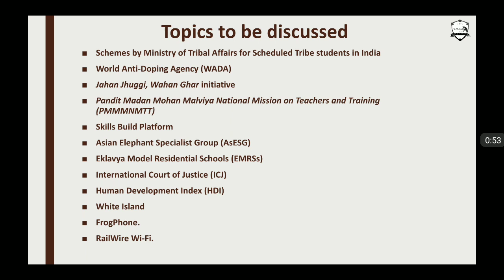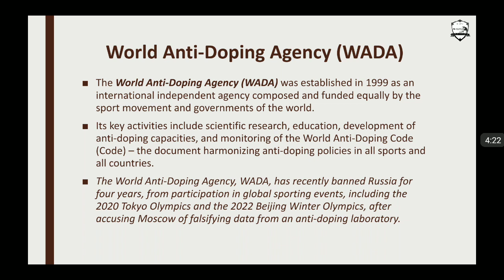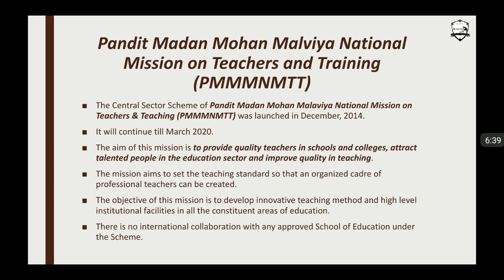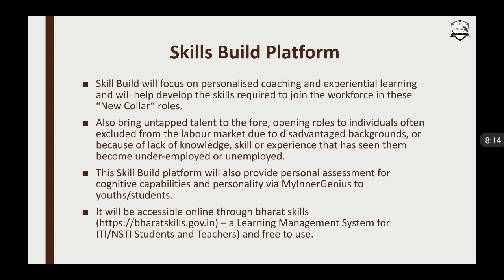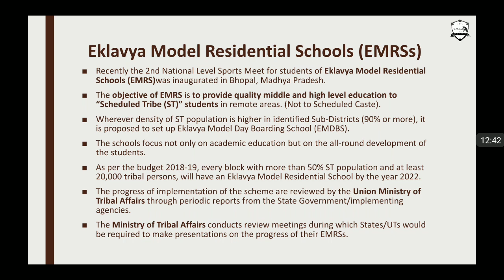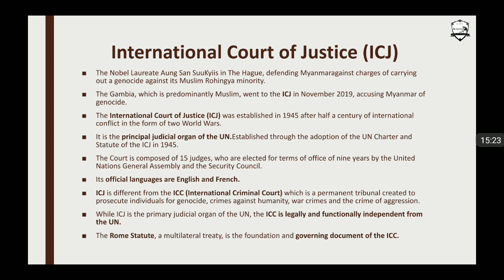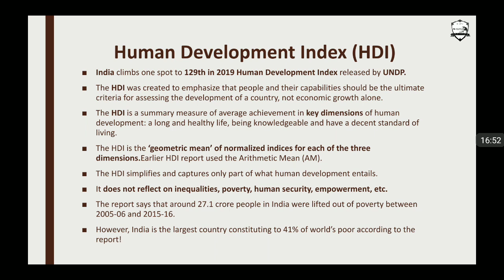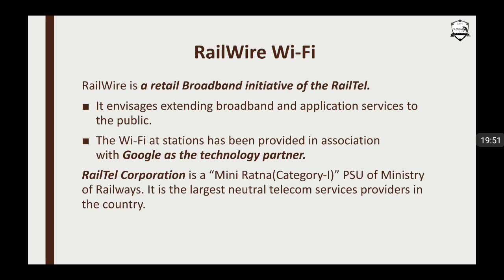11 Dec.| World Anti-Doping Agency|White Island|Asian Elephant Specialist Group|Skills Build Platform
TOPICS -
1. Schemes by Ministry of Tribal Affairs for Scheduled Tribe students in India

2. World Anti-Doping Agency (WADA)

3. Jahan Jhuggi, Wahan Ghar initiative

4. Pandit Madan Mohan Malviya National Mission on Teachers and Training (PMMMNMTT)

5. Skills Build Platform

6. Asian Elephant Specialist Group (AsESG)

7. Eklavya Model Residential Schools (EMRSs)

8. International Court of Justice (ICJ)

9. Human Development Index (HDI)

10. White Island

11. FrogPhone.

12. RailWire Wi-Fi.